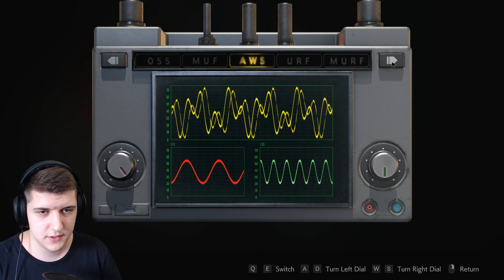MYLIMOJI IŠDAVIKĖ... 😭 | Resident Evil 2 lietuviškai! #16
• Ačiū jog įsijungei mano Resident Evil 2 žaidimo epizodą lietuviškai!

• Jei patiko, nepamiršk spustelti patinka mygtuko, bei užsiprenumeruoti mano YouTube kanalą, jei nori pamatyti naujausius Satisfactory žaidimo ir kitus vaizdo įrašus pirmas!

Sekite mane!